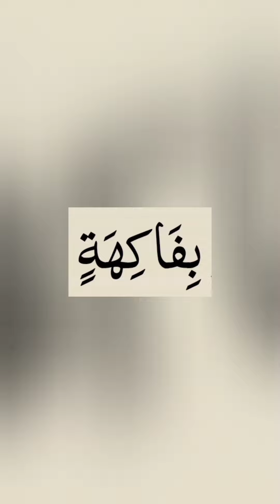Jannat Ke Manzar